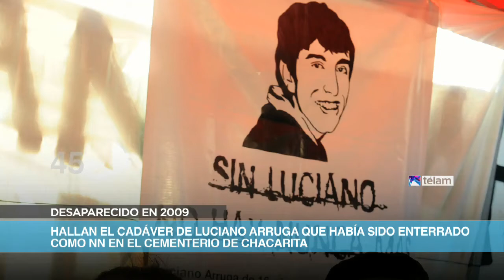Noticias en 60 Segundos